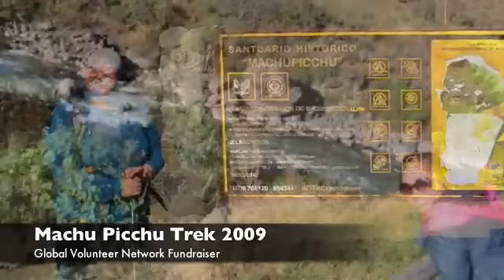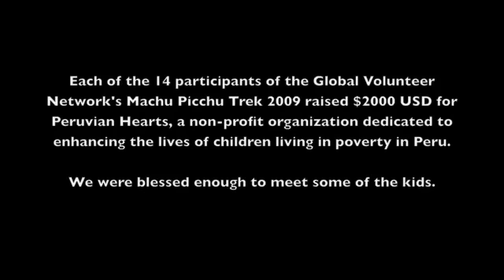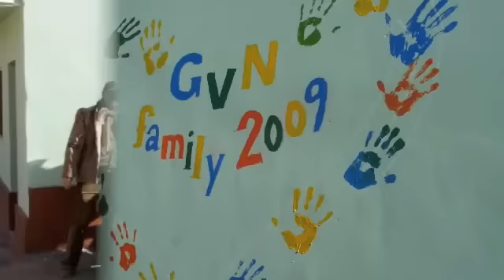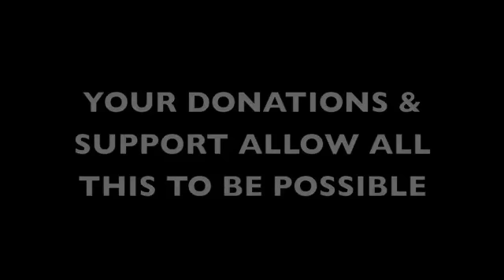A Thank You - Machu Picchu Trek 2009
The most amazing video from the recent Machu Picchu fundraising trek and orphanage visit.

This video was put together by trek participant Jessica Jalea.  Thanks Jess, great work!

Well done all trek participants and a huge thank you to everyone who supported this cause.
You really have to watch this video for a bit of inspiration! :)